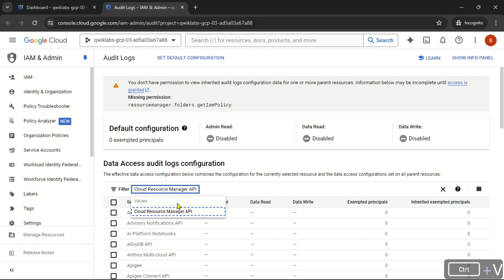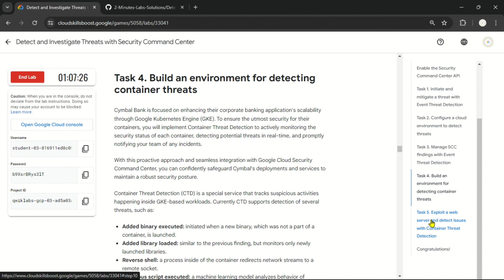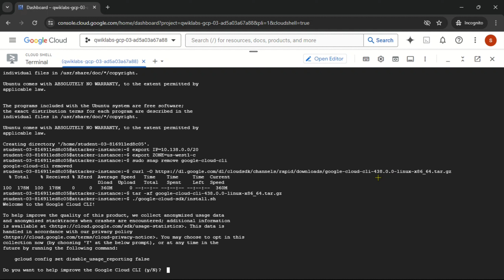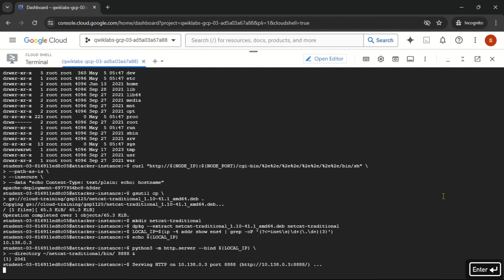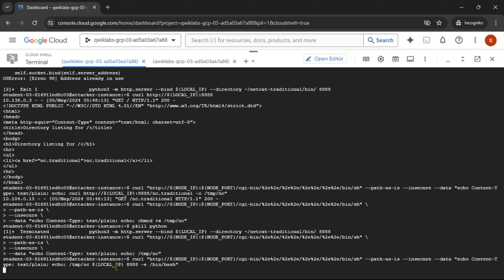Detect and Investigate Threats with Security Command Center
Lab Name: Detect and Investigate Threats with Security Command Center